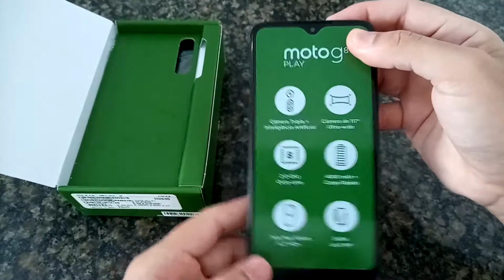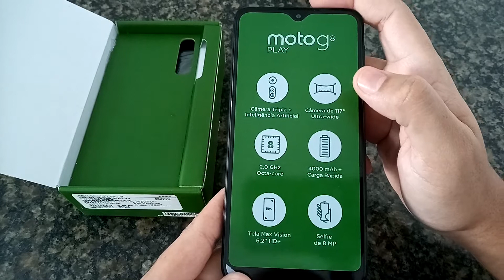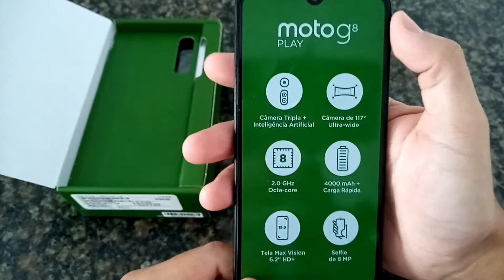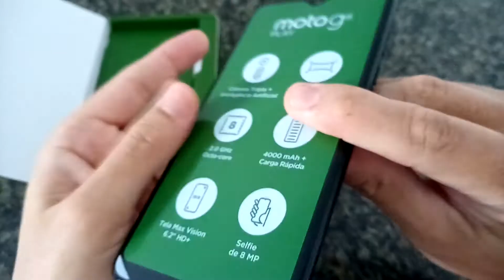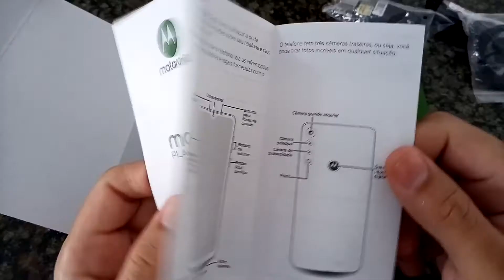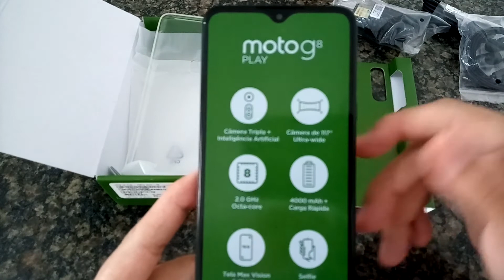Não Compre Moto G8 Play Antes de Ver este Vídeo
Click aqui para garantir o seu Moto G8 Play Preto Ônix

Confira aqui outros Modelos de Smartphones da Motorola:

Smartphone Motorola, Moto One 64 GB 5.9" Branco

Smartphone Motorola E6 Play, 5.5, 32gb, Android 9.0

Motorola Moto One Macro Azul Espacial 64gb

Seja Bem vindo ao Canal, no vídeo de hoje você vai conhecer toda verdade sobre o Smartphone da Motorola Moto G8 Play, assista ao vídeo até o fim e deixe seu comentário falando o que achou.